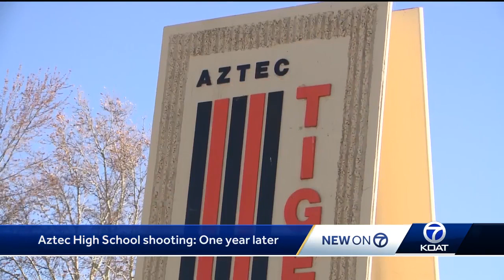AZTEC ONE YEAR LATER